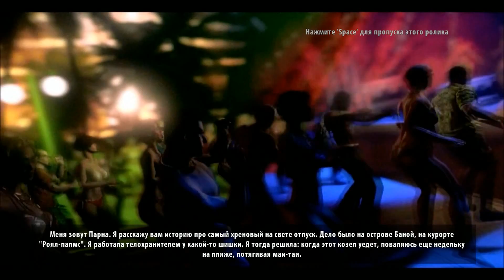[Dead Island: Riptide] [ПК] [Первый запуск]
Описание: Они думали, что сумели сбежать от смерти. Они ошибались. На борту военного корабля, где нашли убежище выжившие после кровавых кошмаров острова Баной, произошла новая вспышка таинственной эпидемии. В поисках спасения отчаянные парни и девушки покинули обреченное судно. Но им еще невдомек, что на незнакомом берегу их уже поджидают бесчисленные полчища оживших мертвецов, жаждущих человеческой плоти!

Продолжение захватывающего экшена с открытым миром порадует поклонников совершенно новыми локациями, оружием и уникальными методами борьбы с ордами кровожадных зомби. К уже знакомой команде присоединился пятый персонаж – Джон Морган, предпочитающий рукопашный бой. Вместе с ними вам предстоит отыскать надежное укрытие и исследовать покрытый полузатопленными джунглями остров Паланаи. Используйте моторные лодки, чтобы достичь отдаленных уголков суши. Создавайте уникальное оружие и оборонительные сооружения. Выжить любой ценой и отыскать уцелевших – вот задача, с которой вам предстоит столкнуться… и она будет не из легких. Надежда тонет в крови.

* Бросьте вызов ожившим мертвецам с новым оружием, умениями и возможностями общения
* Исследуйте новый остров Паланаи, выполняя смертельно опасные задания в окружении тысяч зараженных
* Сражайтесь за выживание в одиночку или пригласите друзей на кровавую вечеринку в режиме совместной игры